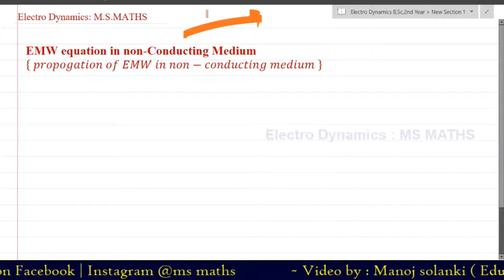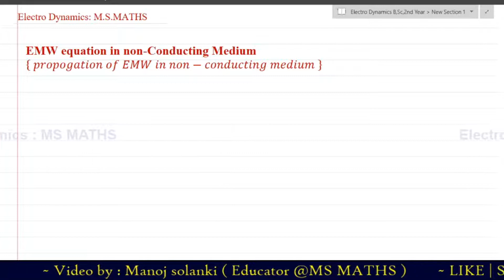Equation and Velocity of EMW in non conducting medium || MSMATHS || BSc electro-dynamics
📌 Group theory
📚Bsc. 2nd year -

x x x x
about channel